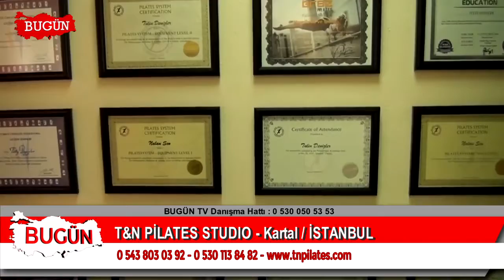T&N PİLATES STUDİO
İstanbul / Kartal ' da  hizmet veren 'T&N PİLATES STUDİO ' firma sahibi Nalan ŞEN - Tülin DENİZLER, sektördeki faaliyet ve başarılarını 'Bugün Kobi Özel'e anlattı.